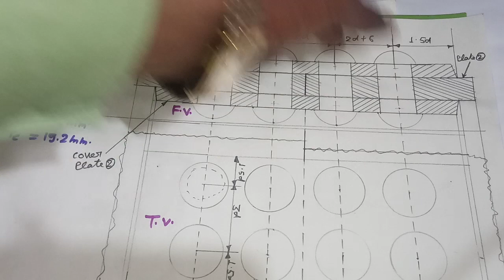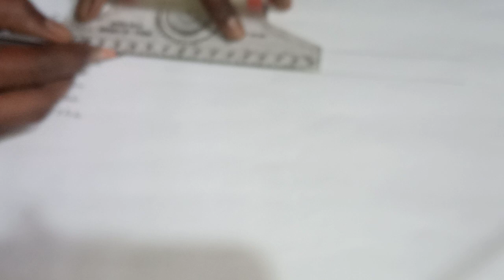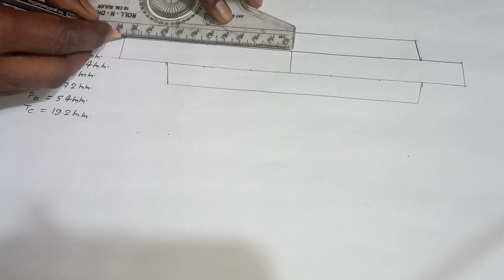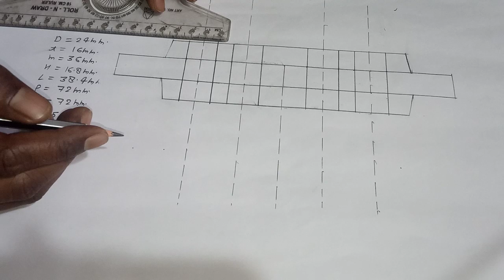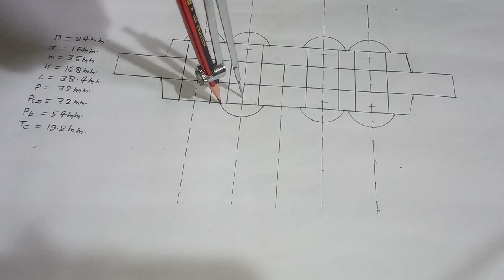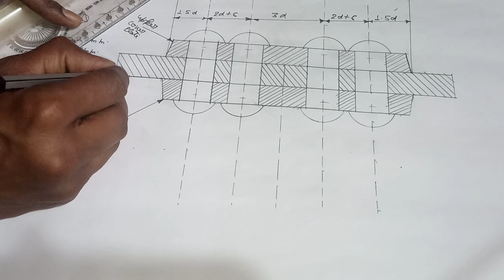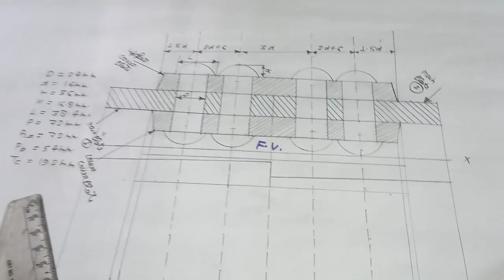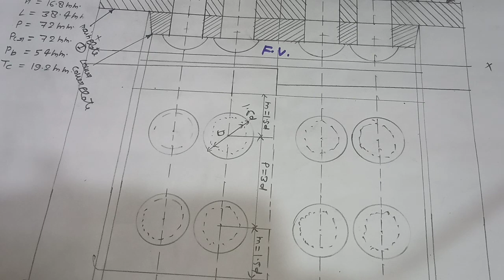Engineering drawing-|| Rivet (double riveted double cover plate butt joint)